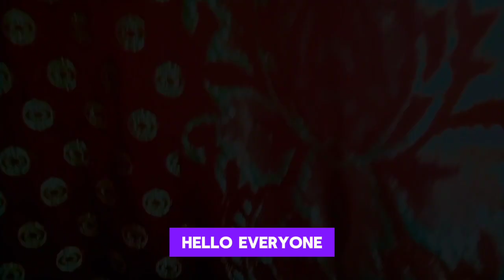New Brand 2025 Ferrari Unveils Hybarid V6 Sports/interior/exterior/First Look/Price